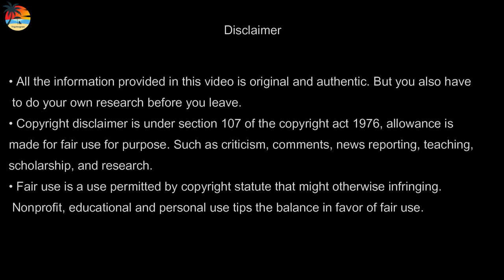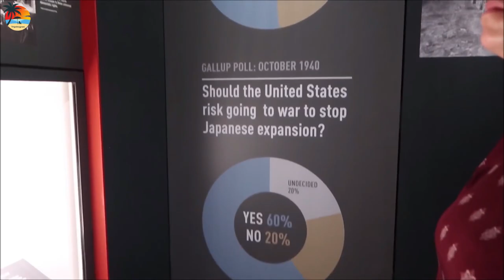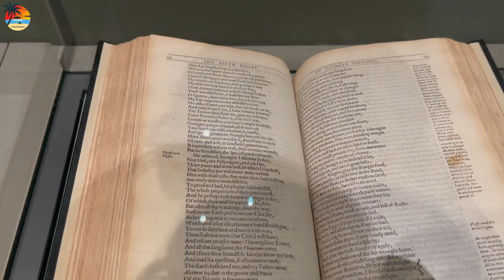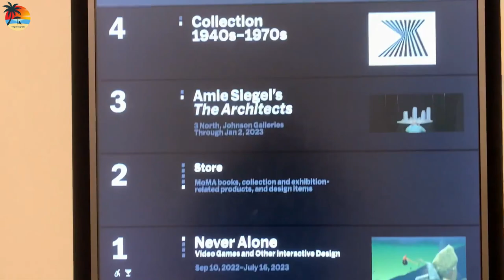Top 10 Insanely Cool Museums in the USA | 10 Best Museum to visit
In this video, we're going to take a look at the top 10 insanely cool museums in the USA. From the Guggenheim Museum in New York City to the Museum of Modern Art in Manhattan, these museums are sure to wow you!

If you're looking for a fantastic way to spend a weekend or a week, be sure to check out some of these top 10 museums in the USA! They'll keep you entertained for hours on end, and you won't regret it!

Chapters:

Intro 0:00
0:46 Los Angeles County Museum of Art
1:52 Detroit Institute of Arts
2:49 The Cleveland Museum of Art
3:43 The National WWII Museum
4:54 Museum of Fine Arts, Boston
5:44 American Museum of Natural History
6:33 The Museum of Modern Art
7:31 Smithsonian Institution Offices
8:43 The Art Institute of Chicago
9:42 The Metropolitan Museum of Art